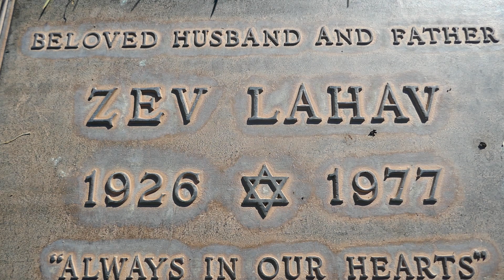Laurence Merrick Grave (Zev Lahav) Mount Sinai Memorial Park Los Angeles California USA Nov 25, 2022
Laurence Merrick Grave (Zev Lahav) Mount Sinai Memorial Park Los Angeles California USA November 25, 2022
Laurence Merrick (April 22, 1926 – January 26, 1977) was an American film director and author. He is best known for co-directing the Oscar nominated documentary Manson (film) in 1973 with Robert Hendrickson. Sharon Tate, one of the victims in the Manson murders, was a former student at Merrick's Academy of Dramatic Arts. His later business was Merrick Studios, 870 N. Vine St. in Hollywood. It was a low-cost acting school, with several students attending via the GI Bill. Merrick was killed by a gunman on January 26, 1977. He was shot in the back in the carpark of his acting school. Merrick's murder went unsolved for over four years, until October 1981 when 35-year-old Dennis Mignano of San Jose, California, confessed to police. At his subsequent trial, Mignano was found not guilty by reason of insanity and committed to a mental hospital. An unemployed would-be actor and singer with a long history of psychiatric problems, Mignano contended that he had auditioned at Merrick's school, and that during the audition, black magic spells were cast upon him that later contributed to his psychiatric problems.